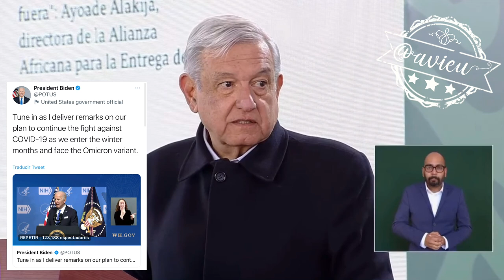🚨Por la llegada de Omicron, no debe haber preocupación, ni sensacionalismo 🦆🦠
🚨 Al parecer hay un mexicano que estuvo en Sudáfrica que presentó síntomas de Covid y es probable que esté infectado con la variante Omicron. No debe haber preocupación, ni sensacionalismo para atemorizar sin elementos. 🦠